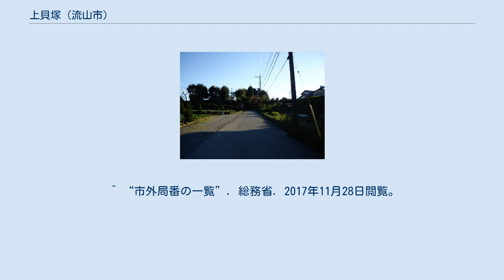上貝塚 (流山市)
日本 」 関東地方 」 千葉県 」 流山市 」 上貝塚 (流山市) 上貝塚（かみかいづか）は、千葉県流山市にある地名。
 流山市の中部に位置する、緑の色濃い地域である。
 東は大畔、西は桐ケ谷、南は谷・桐ケ谷、北は南・若葉台と接している。
 住宅地の地価は、2015年（平成27年）1月1日の公示地価によれば、上貝塚字稲荷内57番2の地点で5万1900円/m2となっている。
 貝塚があったことに由来する。
また、東葛飾郡内に貝塚村が2つあったことより、北に位置する村を上貝塚、南に位置する村を下貝塚とした。
 2017年（平成29年）11月1日現在の世帯数と人口は以下の通りである。
 ^ a b “町丁字別・男女別人口(世帯数含む)　【各月1日】”. 流山市 (2017年11月2日). 2017年11月28日閲覧。
 ^ 国土交通省地価公示・都道府県地価調査 ^ “流山市立小学校通学区域　地番別”. 流山市 (2017年9月15日). 2017年11月28日閲覧。
 ^ “流山市立中学校通学区域　地番別”. 流山市 (2017年9月15日). 2017年11月28日閲覧。